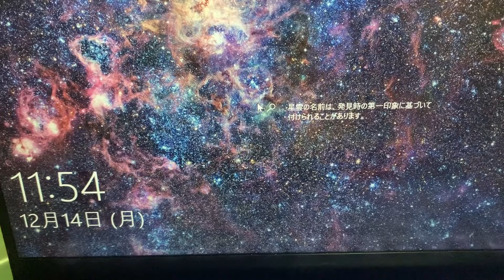【摩天楼オペラ】JaY 最終日一日密着 前編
使用機材
Guitar  COMBAT Guitars

-SNS-